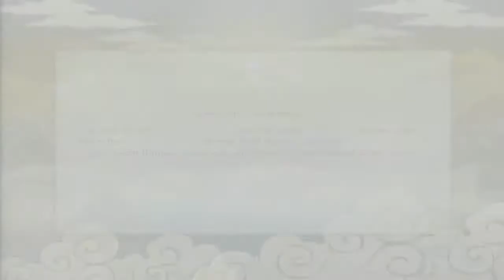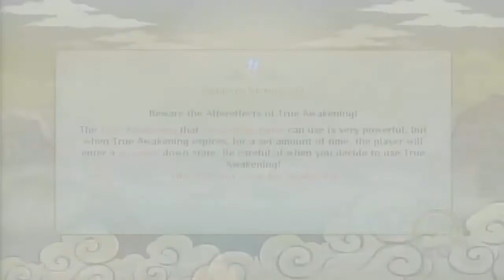NARUTO STORM REVOLUTION Demo Gameplay #1 | I'm Soo Hyped Up!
Hey guys, Ariellb789 is back with. "NARUTO SHIPPUDEN ULTIMATE NINJA STORM REVOLUTION"!
For those who were told that the demo would be coming out tomorrow(July 2nd), it was a lie, so go on Xbox Live and get your free copy of Naruto Storm Revolution(Demo) today!